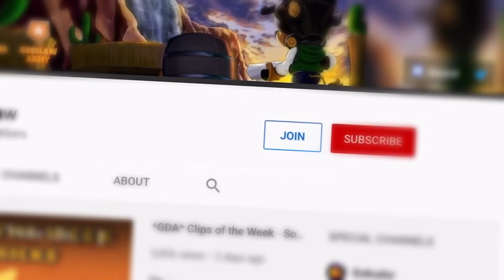Milo - *No Medkit CHALLENGE* Solo Lite | Zooba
Device: iPhone Xs
Recorder: iPhone Screen Recorder
Video Editor: Videoleap
Thumbnail: Picsart and some other apps